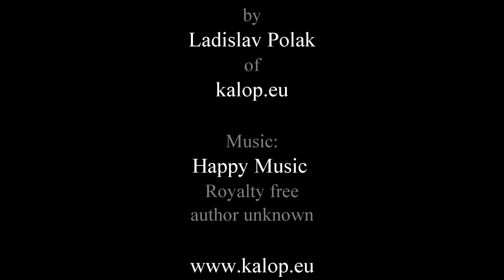New To Town